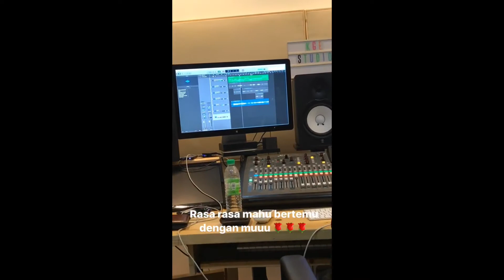BTS Wanita Terindah (28/07/2017) Recording at kge studio